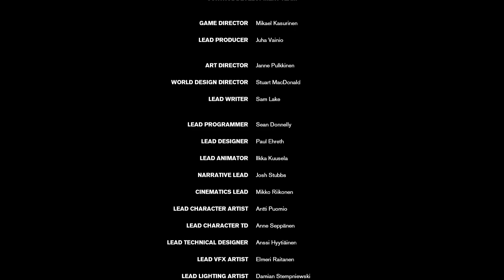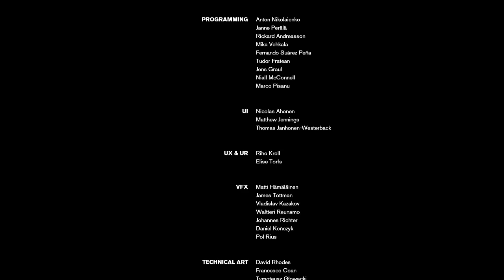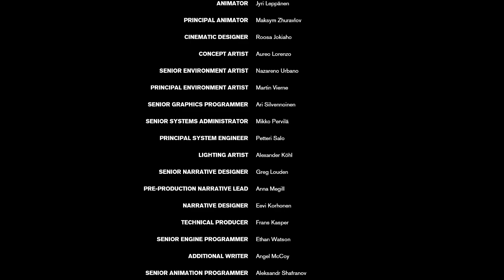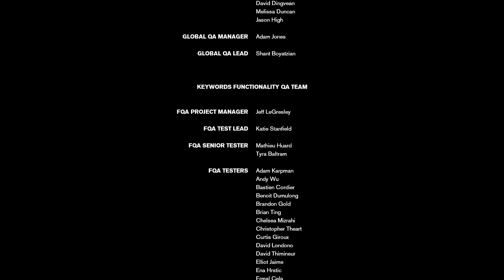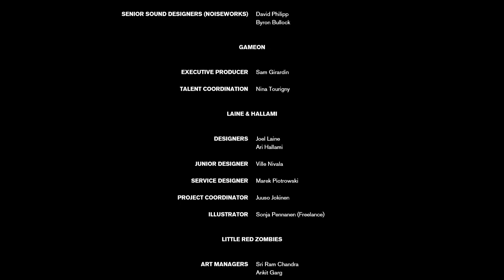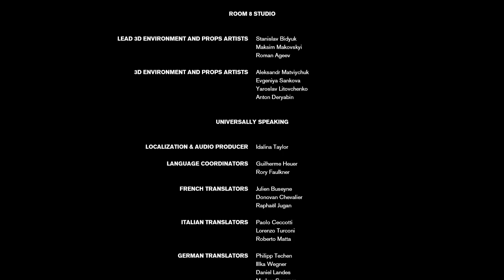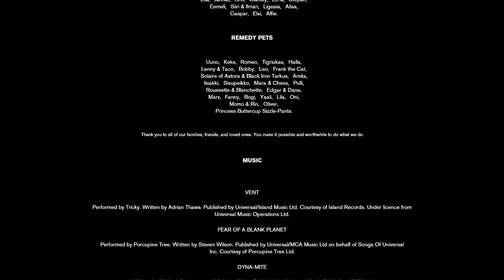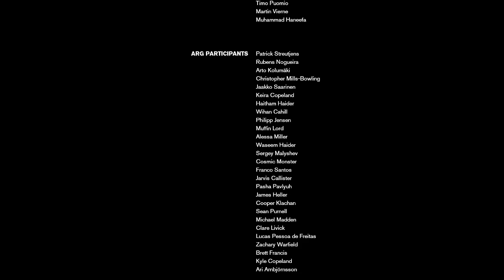Lets Play Control : part 31 : Finale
2nd channel : GhunterGamingzDOZ